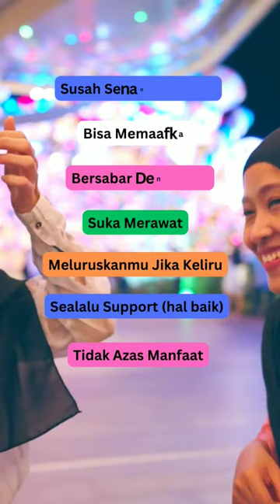7 tanda wanita yg tulus mencinta